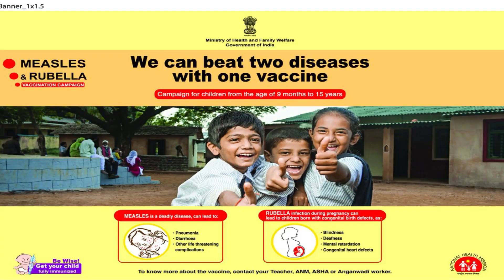Asansol Municupal Corporation MRVC